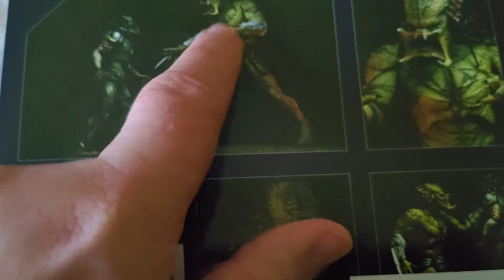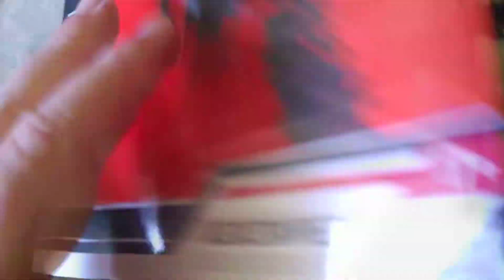Assassin Predator neca kicsomagolása